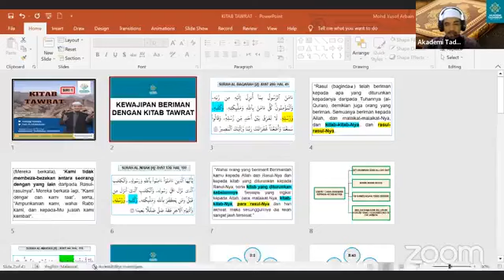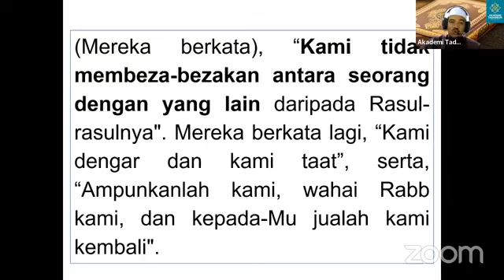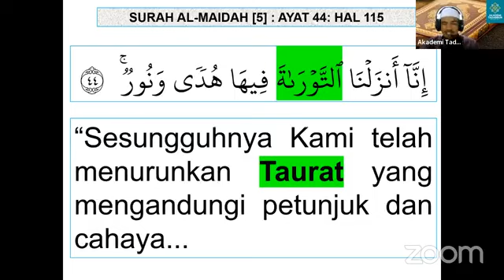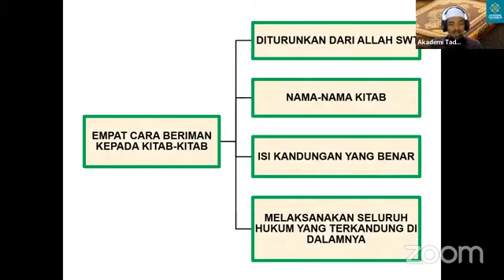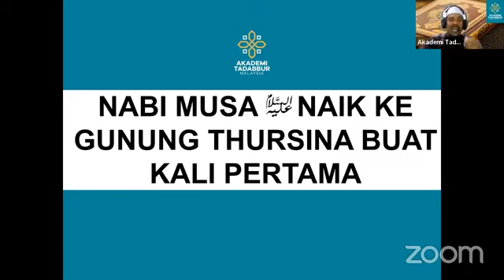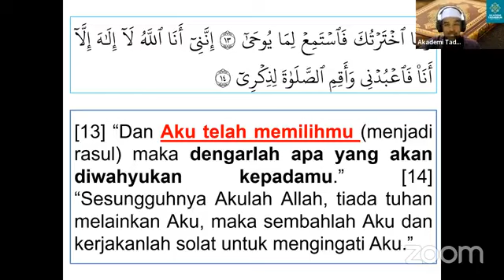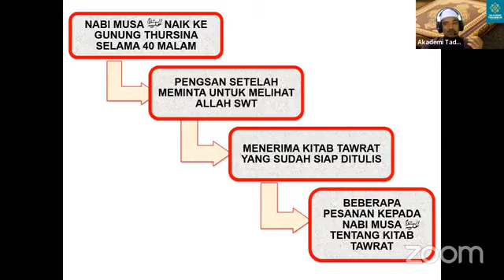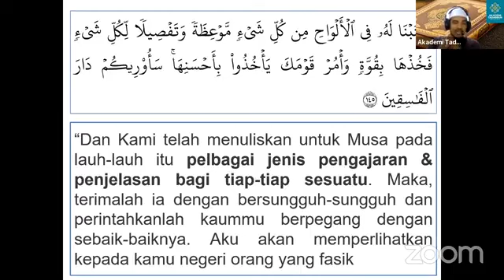KITAB TAWRAT (SIRI 1)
Pengenalan